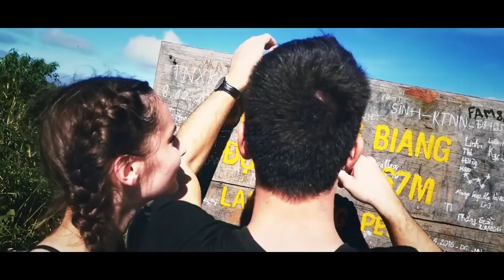Apeiruss x Rumman - Down For Your Love | Official Music Video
Official Music Video of "Down For Your Love" is finally out!

Apeiruss x Rumman

Singer & Songwriter - Rumman
Music Composition and Production: Apeiruss
Mixed and master: Samee @Apeiruss Studio
Video: Starring: Lena Zepmeisel & Fabian
Director: Mustafa Chowdhury
DOP: Fabian Gruber
Color Grading: Adnan Shahid Andy